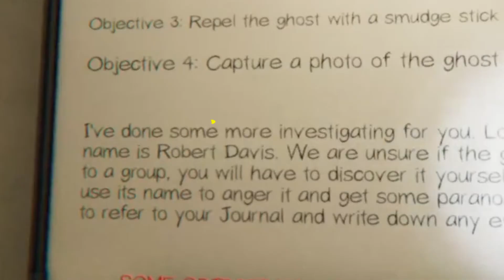I'm a Ghost! | Phasmophobia Pt. 2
After our first success as master ghost hunters, we decided to up our game to "Professional" difficulty and well... the title says it all. Enjoy!